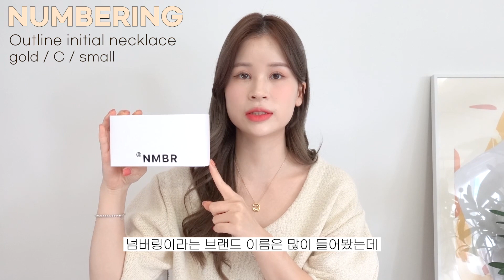Fave Items👛 골드 악세사리, 바디 케어, 향수, 패션 (넘버링 목걸이, 바이레도, 어그슬리퍼, 뮤드, 더바디샵) | Ara_spring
*이 영상은 싱글즈 매거진에서 소정의 제작비를 지원받아 제작되었습니다.

오늘은 거의 처음 올려보는 요즘, 그리고 환절기에 쓰기 좋은
저의 최애 골드 악세사리, 바디 케어, 보습템, 패션 아이템까지 준비해봤는데요!

최근에 사용하고 만족했던 제품들이랑 꾸준히 사용하고 있는 제품들을
모아봤는데 재밌게 봐주세요! ❤️

👛넘버링 이니셜목걸이
Outline initial necklace
gold / C / small / 220,000원

👛모앳
plain earring / gold /9,000원

👛 콜드프레임
GORDIAN KNOT / 88,000원

👛바이레도
바디워시 모하비고스트 / 66,000원

👛딥디크
핸드크림 오 로즈 / 53,000원

바디버터 아보카도 200ML / 28,000원

👛뮤드
트루 아이래쉬 세럼 / 뮤드 속눈썹 영양제 / 27,000원

👛인스테드
립마스크 20g / 25,000원

👛어그
코케트 양털 슬리퍼 / CHESTNUT / 178,000 원